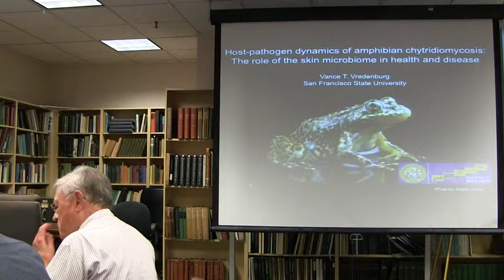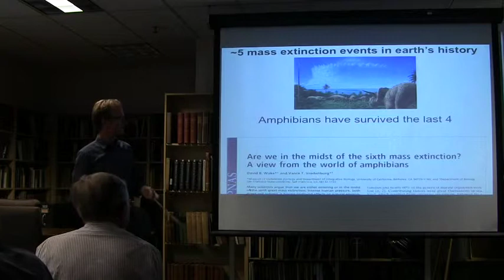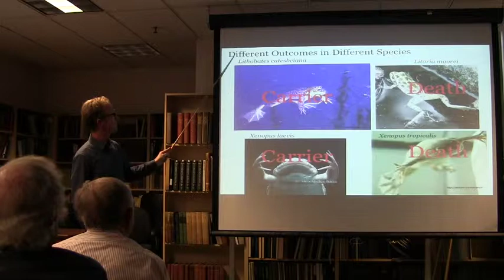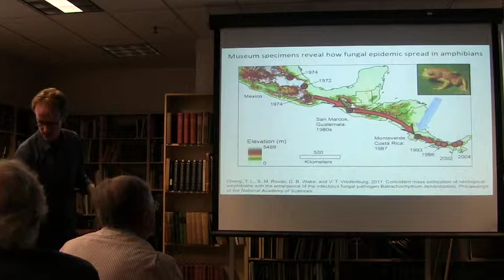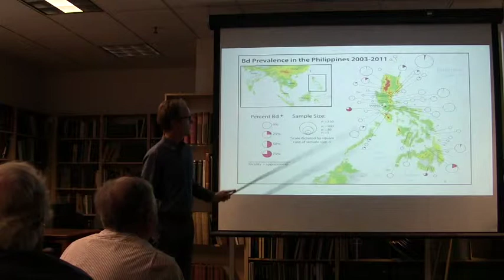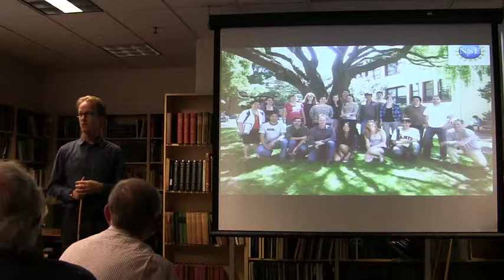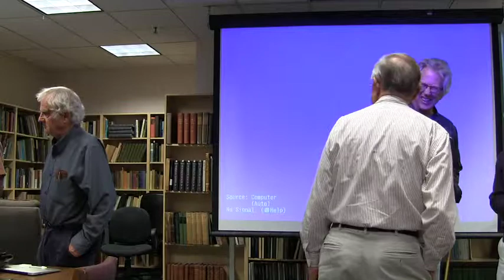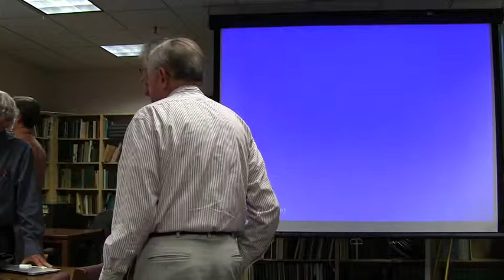Vance Vredenburg- September 25,2013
Host-pathogen dynamics of amphibian chytridiomycosis: The role of the skin microbiome in health and disease: San Francisco State University